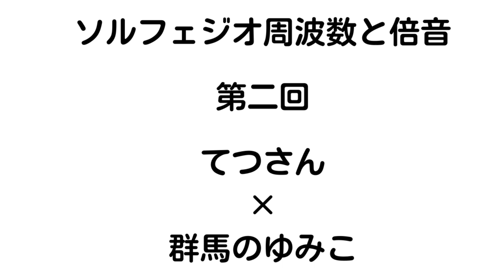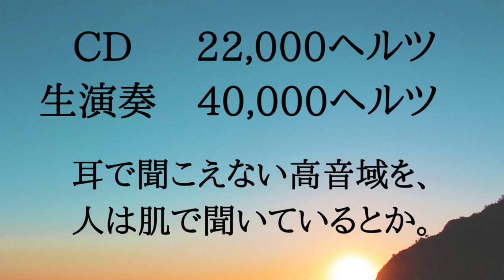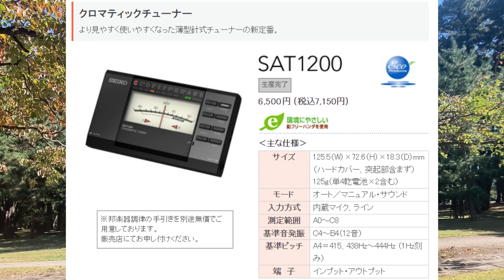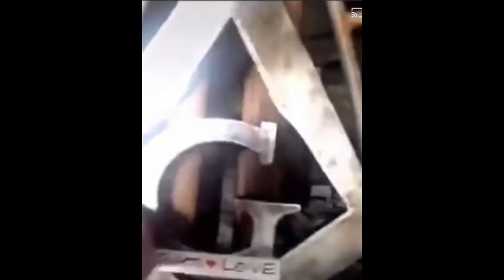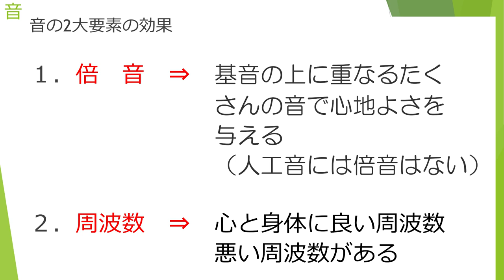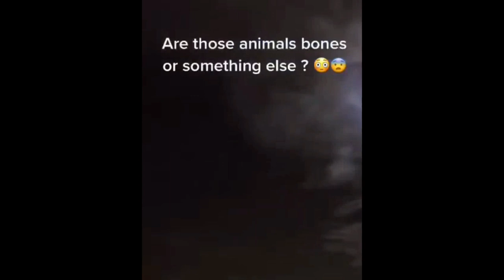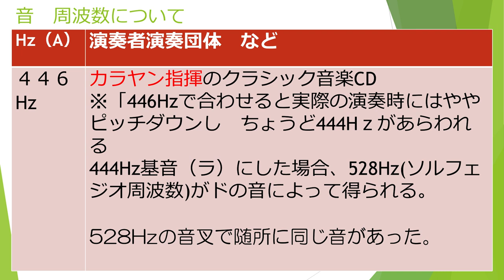【対談２】聞こえない高周波は肌で聞いている・ソルフェジオ周波数と倍音・てつさん×群馬のゆみこ